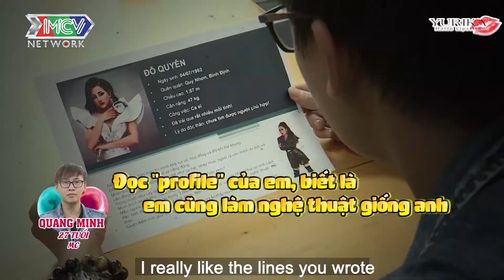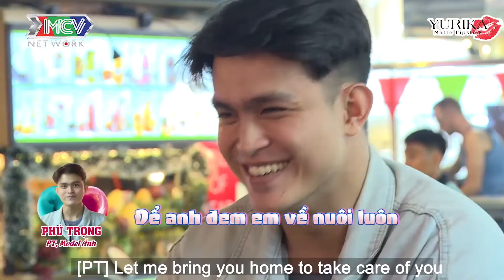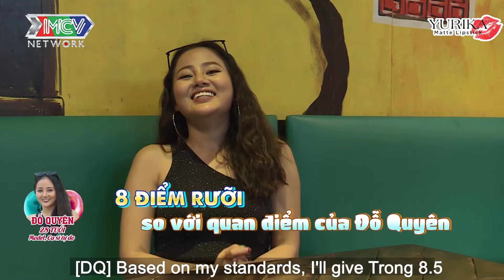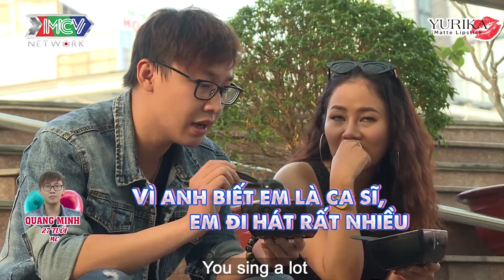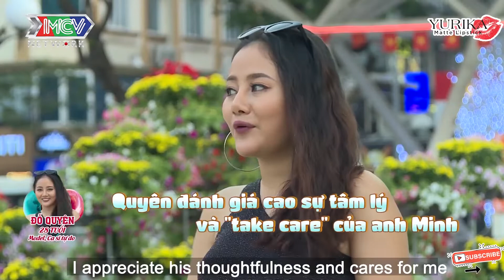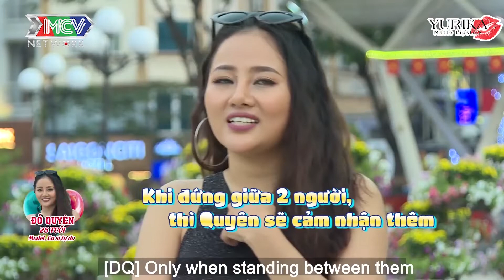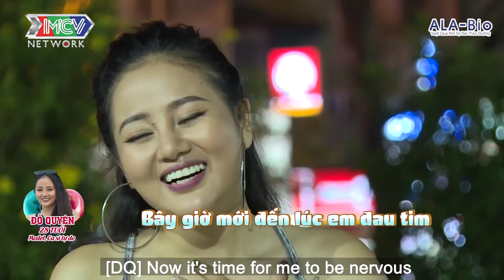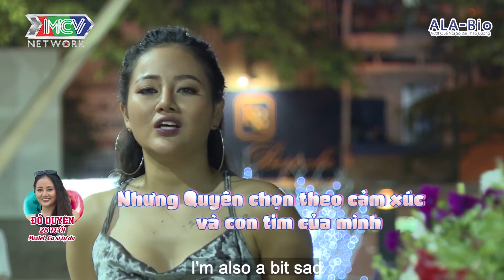THÁNH NỮ THẢ THÍNH ĐẦY CÁ TÍNH LIỆU CÓ PHÂN BIỆT ĐƯỢC ĐÂU LÀ YÊU THẬT HAY CHỈ GIẢ VỜ YÊU |RLFL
💡 CÚ PHÁP TÌM NHANH:
real love fake love, yeu that yeu gia, yêu thật yêu giả, real love fake love tập 4, yêu thật yêu giả tập 4

🔔 KHUNG GIỜ PHÁT SÓNG:
+ 22H30 Chủ Nhật trên kênh HTV7.

📺 GIỚI THIỆU CHƯƠNG TRÌNH:
“Real Love Fake Love - Yêu Thật Yêu Giả” là một chương trình thực tế về đề tài tình yêu, mỗi tập sẽ có 3 bạn trẻ tham gia để tìm kiếm đối tượng phù hợp với mình, trong đó có 1 nhân vật chính  và điểm hấp dẫn của chương trình là sẽ có 1 bạn real love - thực sự thích nhân vật chính và một bạn diễn viên làm nhân vật fake love để thử thách tình cảm của nhân vật chính.
Nếu nhân vật chính chọn đúng người thích mình thì cả hai ra về cùng nhau.
Nếu nhân vật chính chọn sai người (là diễn viên của chương trình) thì sẽ phải ra về 1 mình.